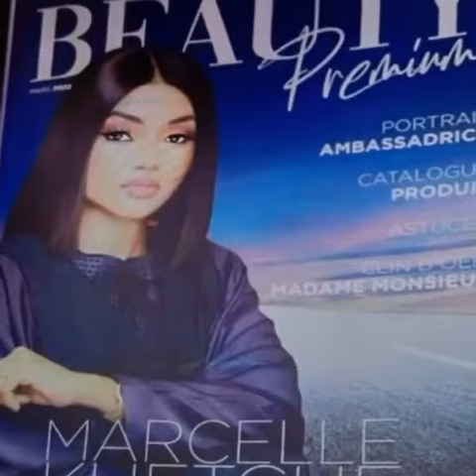MARCELLE KUETCHE ACTRICE PRODUCTRICE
Notre Poopy